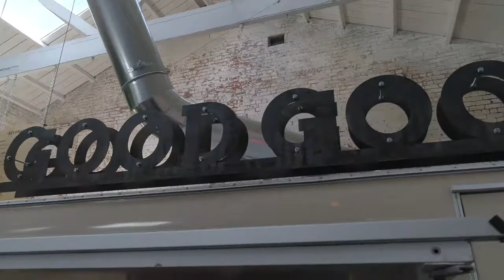Good Good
Good Good Burgers.
Dunedin's new burger bar on Vogel Street is a hidden gem.
Delicious!!